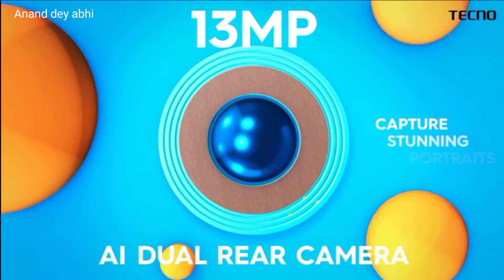Tecno Spark Go 2021 Best Smartphone for under 7000 review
This is Tecno Spark Go 2021 smartphone and price is Rs. 6,499. USP is 5000 mAh battery, big screen - this combination makes TECNO Spark GO 2020, the best smartphone under 7k especially for multimedia consumption.

6.52" HD+ Dot Notch Display (1600*720) | 20:9 screen aspect ratio | 480 nits 165.6X76.3X9.1mm Front Camera 8MP Selfie Camera (f/2.0) with 81° view angle, Single Flash Front Camera features Al Portrait, Wide Selfie, AI Beauty, Adjustable flash brightness Rear Camera 13MP Dual Al Camera with Dual Flash (f/1.8) Rear camera features Bokeh Mode, Al HDR, AI Beauty, Auto Scene Detection, Panorama Memory 2GB RAM &amp; 32GB ROM expandable upto 256GB Battery Li-ion 5000mAh battery | 36 days standby OS HIOS 6.2 based on Android 10 (Go Edition) Processor Mediatek Helio A20, Quad-Core - 1.8 GHz CPU
Sensors Accelerometer, Ambient Light Sensor, Proximity Sensor and Fingerprint Multi Card Slot 3 slots (Dual NANO SIM + 1SD card slot); Dual SIM Dual 4G Volte Connectivity 2G GSM, 3G WCDMA, 4G FDD LTE, 4G TDD LTE Support dual LTE I WIFI 802.11 b/g/n/I Supports 2.4 GHz | Bluetooth 4.2 Color Options Aqua Blue, Ice jadeite Pricing (MOP) INR 6499/-

About : Anand dey abhi is a YouTube Channel, where you will find technological videos in Hindi, New Video is Posted Everyday :)